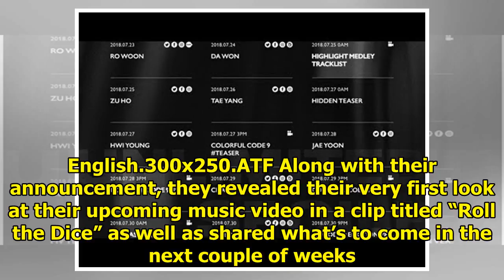Watch: SF9 Announces New Mini Album With 1st MV Teaser + Hints At More Spoilers To Come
Display. Sharethrough. Soompi.1x1 SF9 will be making a comeback! On July 22 at midnight KST, the gro...